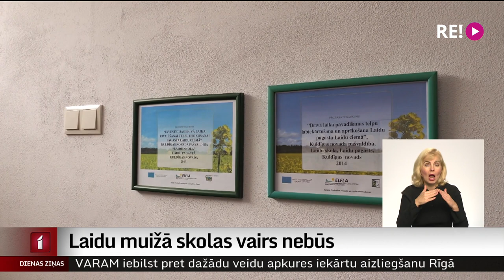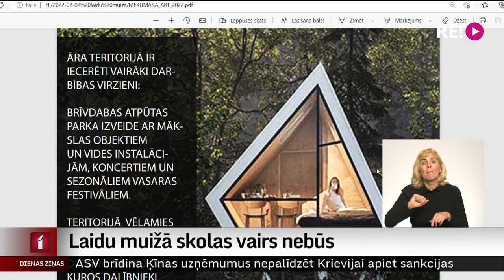Laidu muižā skolas vairs nebūs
Skolēnu skaita samazināšanās ir bijusi nenovēršama arī Kuldīgas novada Laidu pamatskolā. Pēc 101 gada atrašanās muižas kompleksā, nākamajā mācību gadā tur skolas vairs nebūs. Kas notiks ar līdz šim labi uzturētajām muižas ēkām, vai tās nepaliks tukšas, vai nenokļūs bezatbildīgu īpašnieku rokās – tie ir jautājumi, par ko uztraukti vietējie iedzīvotāji.